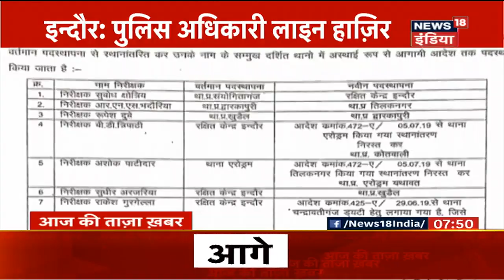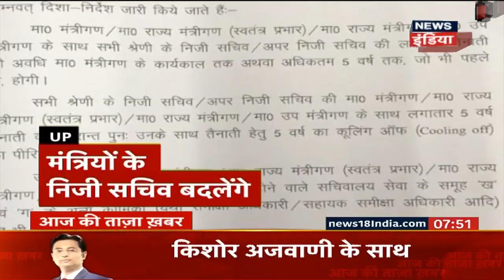Indore: Akash Vijayvargiya के ज़मानत के जश्न में मिठाई खाना थानेदार को पड़ा महंगा, लाइन हाज़िर किये गए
Indore में नगर निगम अधिकारी को बात से पीटने मामले में विधायक Akash Vijayvargiya के ज़मानत के जश्न में मिठाई खाना थानेदार को पड़ा महंगा, लाइन हाज़िर किये गए |